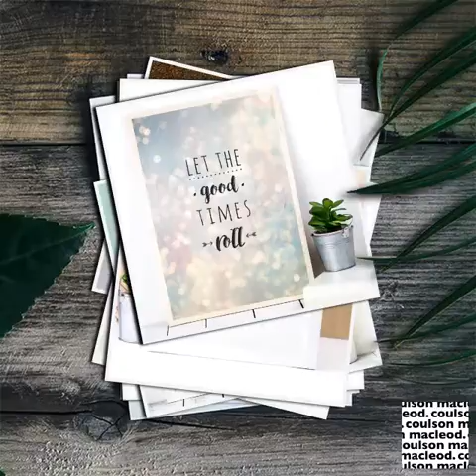Spring 2017 Lookbook - Art Prints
New on-trend art prints for Spring 2017 from Coulson Macleod. Great home decor and gift ideas including foil, metallics and plywood.